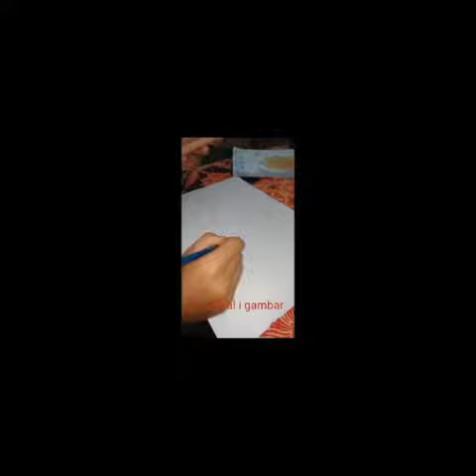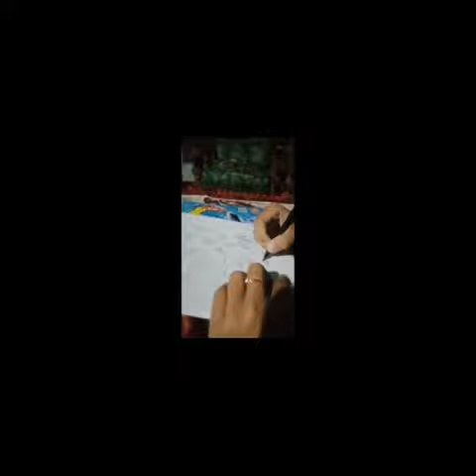HASIL KARYA ORNAMEN NUSANTARA - UJIAN PRAKTIK SBK | NOVA DWI NUR ANDINI XII BDP2 2023